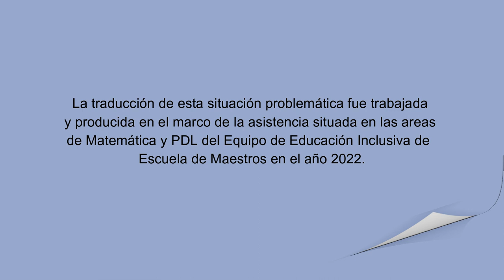"Situación problemática del campo aditivo N° 4" - Matemática - LSA y español